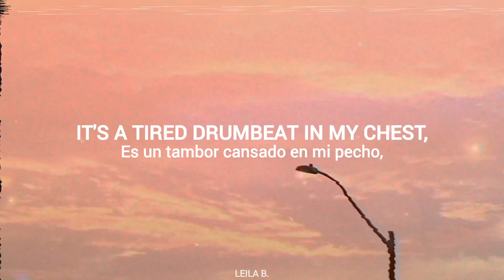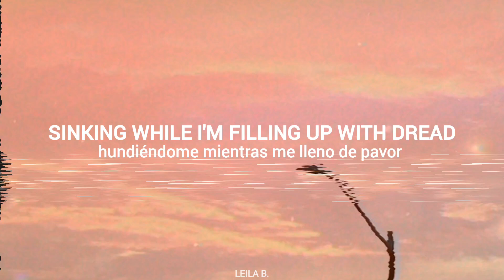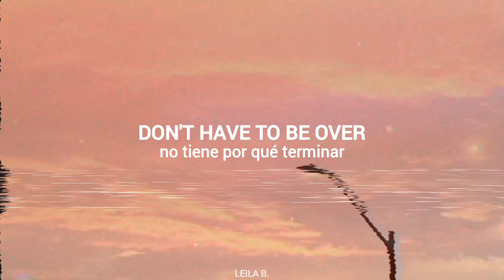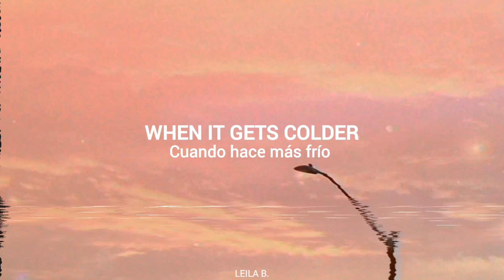LP - Hold The Light (Lyrics + Sub. español)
¡Muchas gracias a todos mis suscriptores!
Hoy os traigo una de las nuevas canciones que ha sacado LP: Hold the Light traducida. Espero que os guste. Un abrazo =) 💕​💞​😄​
Mi Instagram: @lpergolizzi.universe

Today I bring you one of the new song released by LP: Hold the Light translated. I hope you like it. Hug =) 💕​💞​😄​